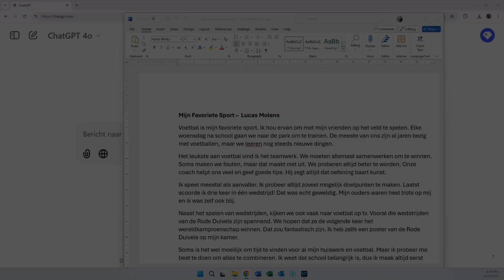AIVaardig.nl - Indirecte Correctieve Feedback op Taalfouten met ChatGPT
Als non-native speaker weet ik hoe waardevol het is om fouten te maken tijdens het leerproces. Fouten horen bij het leren schrijven, maar pas met effectieve feedback kunnen we echt leren van onze fouten. Een geschikte methode hiervoor is Indirecte Correctieve Feedback (Sheen & Ellis), waarbij je op de fout wijst zonder meteen de juiste vorm te geven. Dit kan door de fout te markeren of het type fout aan te geven, zodat de leerling gestimuleerd wordt om zelf de juiste oplossing te vinden.

ChatGPT kan hierin een waardevolle ondersteuning zijn voor leraren. In mijn video laat ik zien hoe je als docent ChatGPT kunt gebruiken om Indirecte Correctieve Feedback te geven op een opdracht van een leerling. In de eerste prompt vraag ik ChatGPT om de fouten te identificeren zonder ze op te lossen. In de tweede prompt vraag ik ChatGPT om de fouten te vervangen door lege plekken (__), zodat de leerling gericht kan herkansen. Bekijk de video voor de prompts.